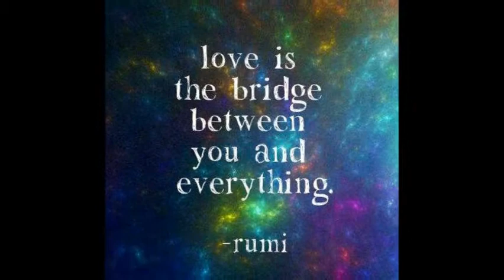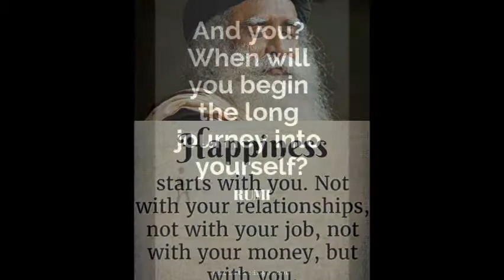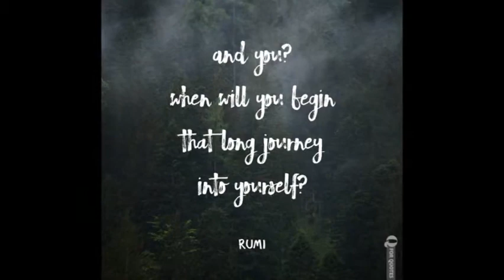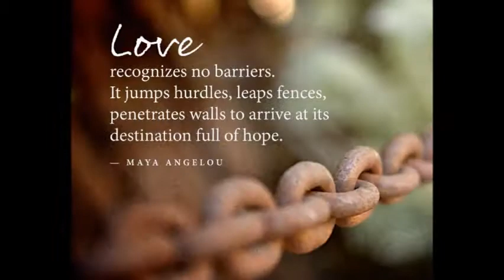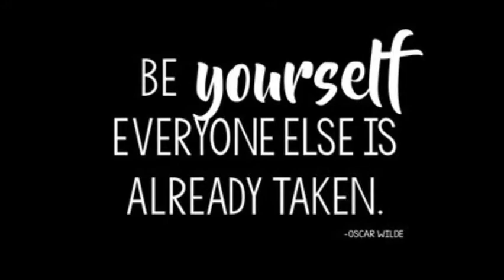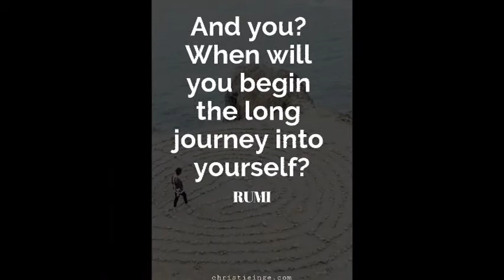The Blackbyrds Love is Love peace and happiness remix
This unsung group is largely forgotten, yet to those who danced and or listened, they helped bridge the gap between R&B, Funk, and Jazz music. “When will you began the long journey into Yourself?”